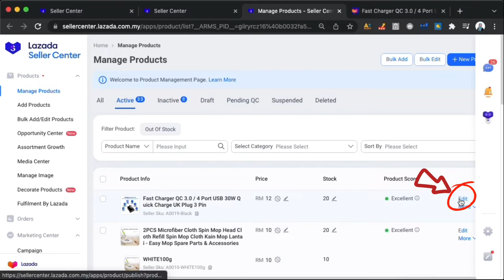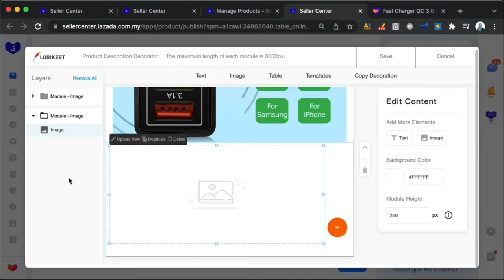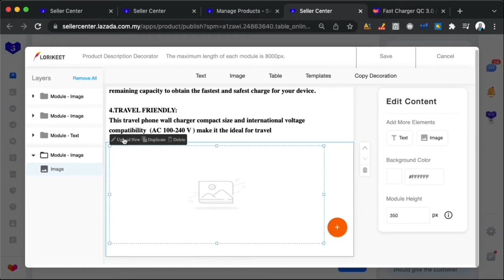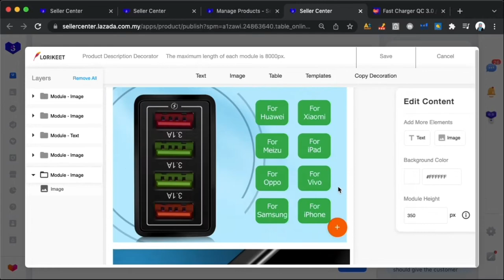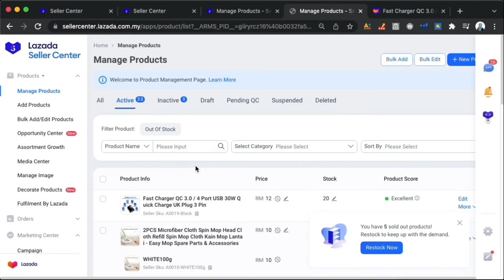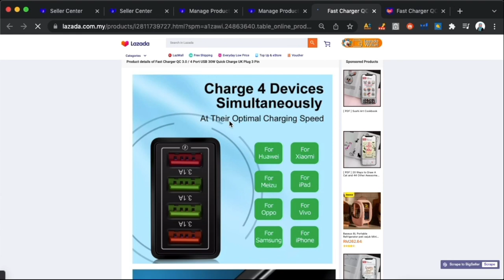Lazada 2022 ~ 02 How to Decorate Your PDP Using Lorikeet